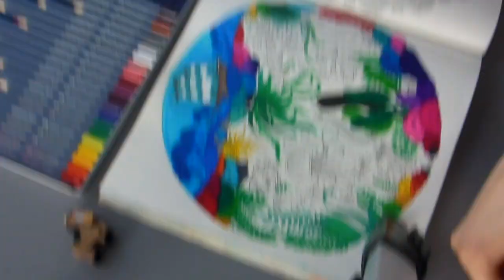Świat kolorowania #20-Tęczowy podwodny świat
Jak się wam podoba odcinek? :D

Kamera: YI 4K Action Camera Kit, aparat Nikon Coolpix